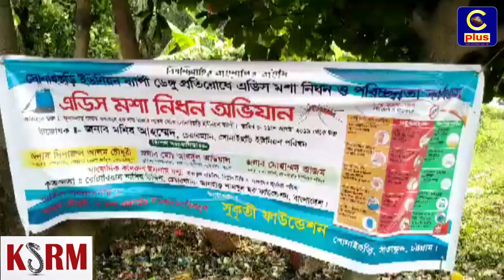সীতাকুণ্ডের বার আউলিয়ায় ডেঙ্গু প্রতিরোধে মশক নিধন অভিযান অনুষ্ঠিত | Aedes Mosquito | Cplus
Slogan: আরাঁ চাটগাঁইয়া হতা হই
Country: Bangladesh
Language: Bengali।Chittagong Language
Broadcast area: Online
Headquarters: Sugandha R/a, Panchlaish, Chittagong, Bangladesh